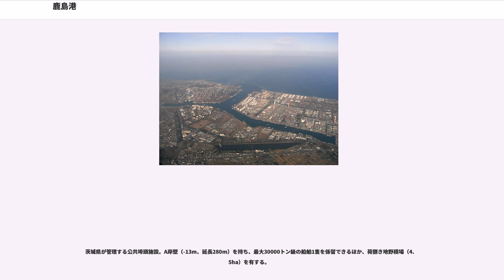鹿島港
鹿島港（かしまこう）は、茨城県鹿嶋市、神栖市にまたがる太平洋に面した港湾である。港湾管理者は茨城県。港湾法上の重要港湾、港則法上の特定港に指定されている。

鹿島港は鹿島臨海工業地帯に接する工業港であり、海外からの原材料、製品などの輸出入量が多い。

鹿島港は、鹿島灘と北浦に挟まれた砂丘を掘り込んで建設された堀込式港湾である。Y字型に掘り込まれ、-10m・-7.5mの岸壁がある。8バースがある南公共埠頭に加え、北公共埠頭の開発が進められている。

鹿島灘に突き出した南防波堤は全長3,940m（計画全長4,800m）、中央防波堤は全長675m（計画全長900m）あり、両防波堤に挟まれた外港部は水深22〜24mある。ここから幅600m、水深13〜19m、長さ2.7kmの中央航路が内陸部に延び、さらにY字型に分かれて幅300m、長さ3.6kmの南航路と、幅300m、長さ2.5kmの北航路が掘り込まれており、岸壁の総延長は17kmにも達し日本国内最大規模を誇る。

鹿島港魚釣園では海釣りができるほか、土日祝日には遊覧船「ユーリカ号」が運航されている。また、ちょうどYの字の左右に分かれる部分の港公園に展望塔があり、その上から港内を一望できる。

苫小牧港・富山新港・田子の浦港などとともに、前述のように、鹿島港は堀込式港湾の一つとして広く知られる。

鹿島港は、1960年（昭和35年）に東京から80km圏内に位置する鹿島灘海岸南部に掘込式港湾を中心とした鹿島臨海工業地帯を造成する計画が策定され、1963年（昭和38年）に重要港湾に指定され起工された。
旧・運輸省によって建設された鹿島港は砂浜海岸に大型港湾を建設した画期的なプロジェクトで、砂浜海岸にY字型に世界有数の掘込港を建設し、掘り込み際に発生した土砂の一部は海岸線の埋立に使われた。

1965年（昭和40年）に中央水路の掘り込み工事が開始された。中央水路は、江戸時代末期から明治時代初期にかけて造られた掘割川を中心に内陸に向けて掘削され、土砂は南防波堤南側の南浜海浜地区や鹿島港北側の北浜地区、あるいは神之池の埋め立てに利用された。しかし、中央水路掘削により浜道路の県道波崎鹿島線が閉鎖断絶されたことで、それまでの交通に著しい支障をきたした。そこで堀込港湾の南岸（深芝浜）と北岸（居切浜）を連絡する県営の無料の渡し船「息栖丸」が1966年（昭和41年）就航し、更に翌々年には「第2息栖丸」も就航するようになり、1969年（昭和44年）に廃止されるまで運行回数21,506回を数え、鹿島港開発期の交通手段として重要な役割を果たす。

1969年（昭和44年）に佐藤総理大臣、三笠宮夫妻を迎えて鹿島港開港式典が盛大に行われ、その翌年の1970年（昭和45年）に5万トン級タンカー「大栄丸」が初入港した。その後、港湾施設の整備が重点的に進められ、これに伴い鉄鋼や石油化学関連の取扱いが始まり、着実に発展してきた。1987年（昭和62年）に東関東自動車道潮来ICの開通などにより鹿島港の利便性がより向上したこともあって、現在は鹿島港の堀込航路を中心に鉄鋼、石油化学、飼料のコンビナート群が形成されており、東日本有数の産業拠点港湾として、地域の経済、産業に大きな役割を果たしている。

北航路の末端に位置する茨城県(委託先は鹿島埠頭株式会社)が管理する公共埠頭施設。係留施設は、C岸壁からE岸壁までの-10m岸壁（延長170m）3本を有し、最大1万トン級の船舶を係留できる。荷捌き施設として、9.3ヘクタール (ha) の荷捌き地があり、E岸壁にガントリークレーン（荷役荷重30.5トン）1基を備える。荷役のための保管施設に野積場（11ha）が併設される。

南航路の末端にある茨城県(委託先は鹿島埠頭株式会社)が管理する公共埠頭施設。係留施設は、A/B岸壁（延長183.2m×2）とG/H岸壁（延長185m×2）までの-10m岸壁4本と、-7.5m岸壁4本（延長130m×4）の計8バースを有し、最大２万2000トン級の船舶を係留できる。荷捌き施設として、5面の荷捌き地（合計約60ha）があり、G岸壁に引込みクレーン式アンローダ（荷役能力400t/h）1基と移動式クローラクレーンなどを備える。荷役のための保管施設に野積場（10ha）を持ち、臨港道路に隣接する。

茨城県が管理する公共埠頭施設。深芝岸壁（-5.5m、延長300m）を持ち、最大3万トン級の船舶...